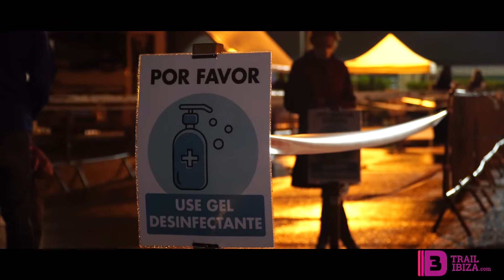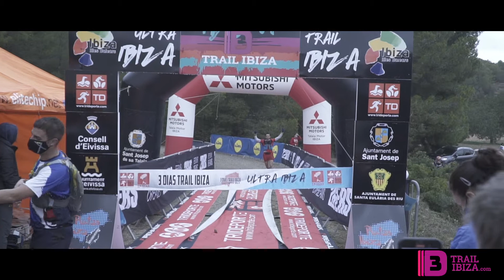3 DIAS TRAIL 2021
Resumen de los 3 DIAS TRAIL 2021 celebrados en Ibiza el 27, 28 y 29 de Noviembre.